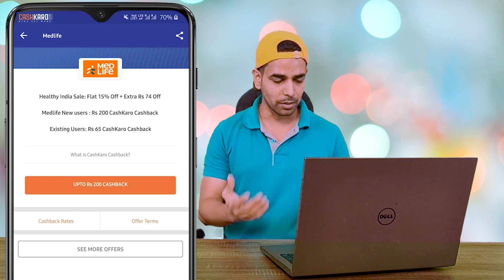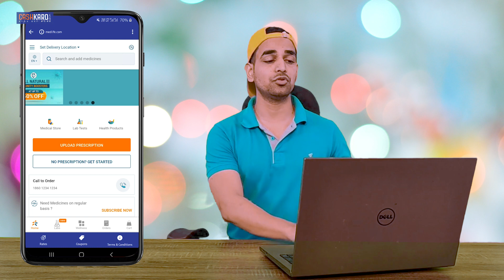Online Medicine Offers: Buy Online Medicines At Cheapest Price | Online Medicines 2020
In this video, we have explained Online Medicine Offers: Buy Online Medicine at Cheap Price & Online Medicines 2020. Here you will get Online Medicine Offers for new users & Medlife offers for existing users of Medlife.

Online Medicine Offers – Medlife is your one stop destination for buying medicines online in India at discount prices. Medlife aims at making healthcare delivery simple, accessible and affordable. Check Medlife payment and Online Medicine Offers for additional discounts on medicines online for new users as well as existing users.

or Search CK Offers on Telegram